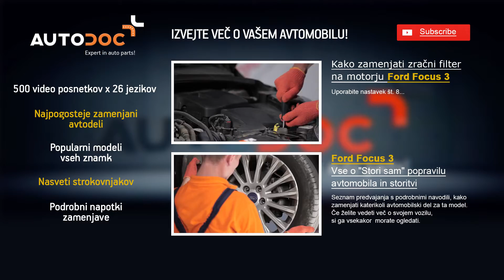Kako zamenjati sprednji zavorni diski, sprednje zavorne ploščice FORD FOCUS 3 Vodič | Autodoc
Kako zamenjati sprednji zavorni diski, sprednje zavorne ploščice FORD FOCUS 3 2011, 2012, 2013, 2014, 2015 Vodič | Autodoc

Upamo, da vam je ta video pomagal. Kliknite na "Všeč mi je", in se naročite na naš kanal. Zabavno bo!

Opomba:
Ta video vsebuje samo nasvete in priporočila, ki so lahko koristni za vas v času popravila ali zamenjave avtomobila. AutoDoc ne odgovarja za nobeno škodo, telesne poškodbe ali materialno škodo, ki je nastala v procesu popravila ali zamenjave zaradi nepravilne uporabe ali razlage danih informacij. Ta video je samo napotek in ne zagotavlja posebnega rezultata. Uporabnik je osebno odgovoren za nepravilno uporabe servisne opreme, instrumentov in avtomobilskih delov. AutoDoc močno priporoča, naj bodo uporabniki previdni in upoštevajo varnostna pravila med popravilom in nadomestnih delih. Imejte v mislih, da iuporaba nizko kakovostnih avtomobilskih delov ne zagotavlja ustrezne ravni varnosti v cestnem prometu.